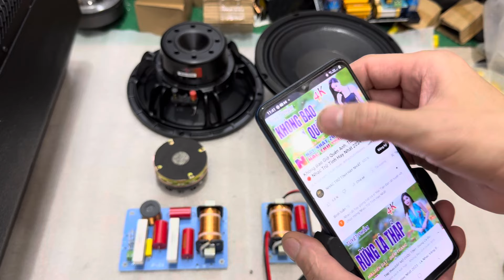Rẻ mà chất mà hay hãy chọn loa full đơn bass 25 đồng bộ neo. Đt: 0904612323